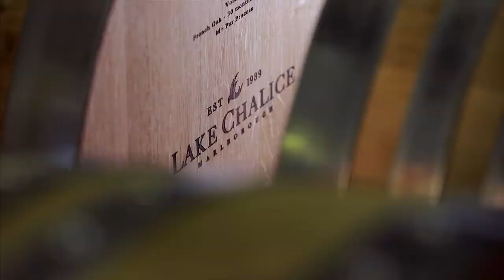Meet our Winemaker - Chloe Gabrielsen | Lake Chalice Wines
Raised in Tūrangi on the shores of the mighty Lake Taupo, Chloe’s early exposure to viticulture began with helping her parents pick out wine from the local store (fiends for a big Aussie red). After finishing college in 2001, Chloe moved to Marlborough to pursue a Bachelor of Viticulture and Oenology through Lincoln University, completing her first harvest at the Saint Clair Family Estate in 2006.

Now Chloe represents Lake Chalice as Winemaker, expressing our vineyards through our wines; that is when she’s not being a Mum to Asher, a member of multiple sports teams, performing in Kapa haka (Māori performing arts), being a cross-fit addict or cooking a mean kai (kiwi food).